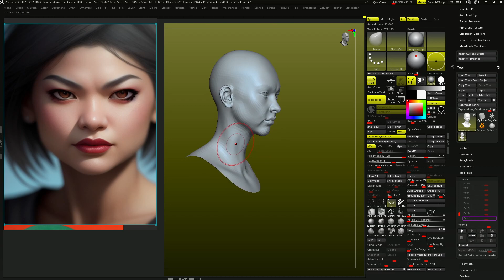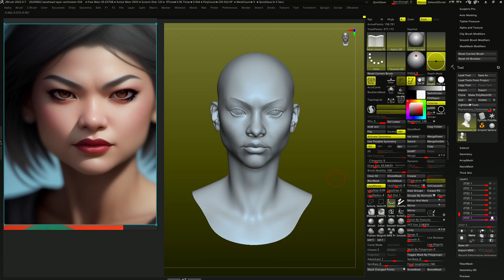zbrush, realtime 15min speed sculpting,3dconnexion,spacemouse,wacom,cintiq24,cam view